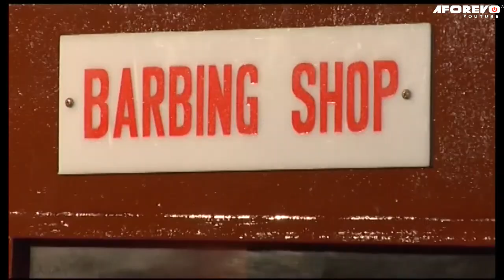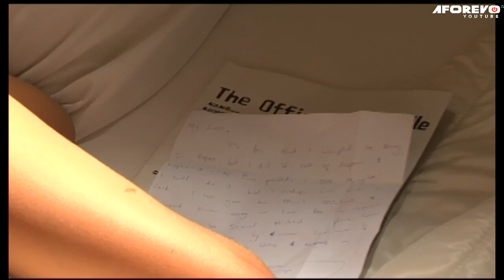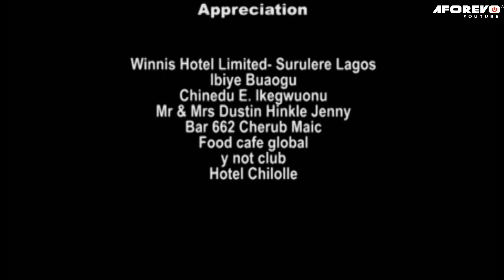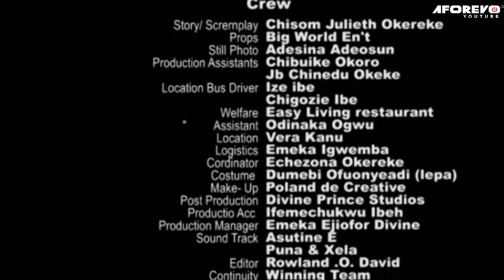CRAZY FANTASY (John Dumelo & Tonto Dikeh) - Nigerian Movie